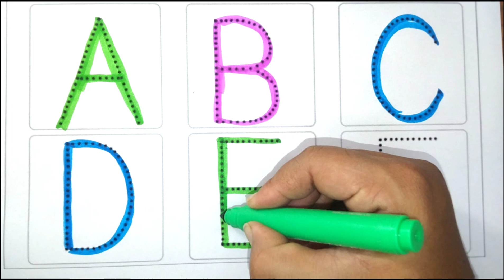English varnmala,phonics song,abcde,abcd,a for apple b for ball C for cat, अ से अनार